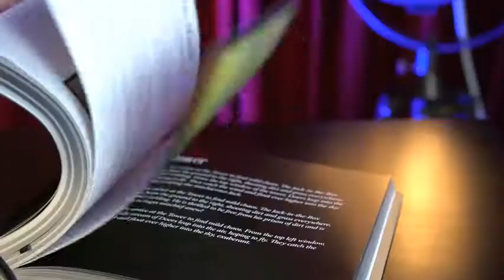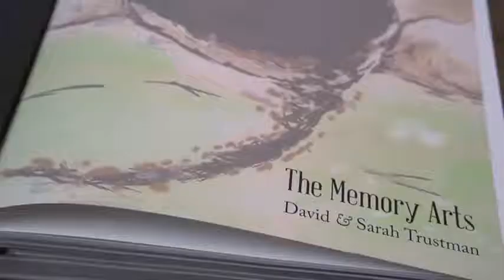Saturn Magic -The Memory Arts by Sarah and David Trustman - Book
to purchase this item or view our fantastic range of other magic products